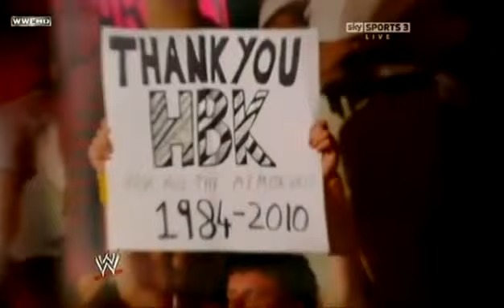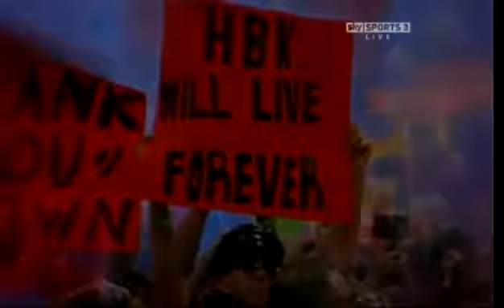Shawn Michaels WWE Hall Of Fame 2011 Promo